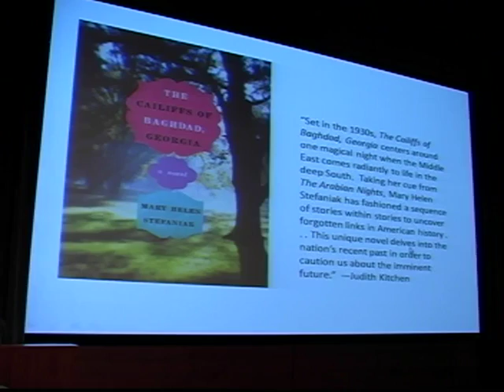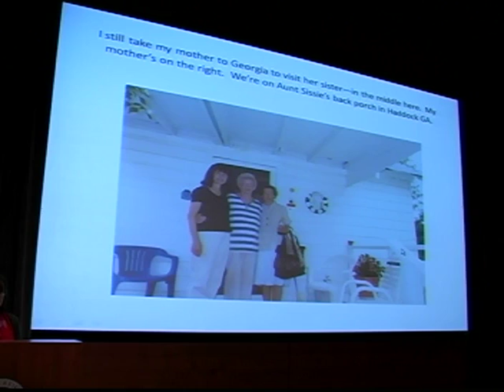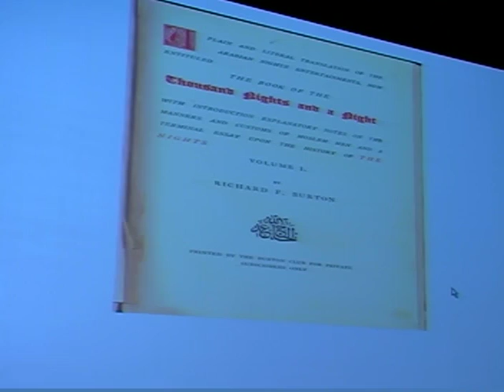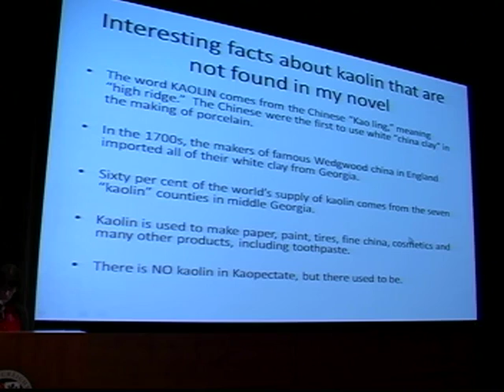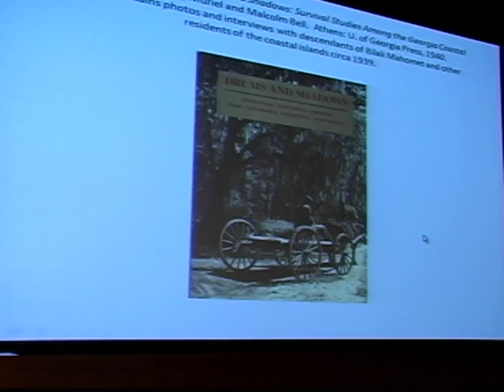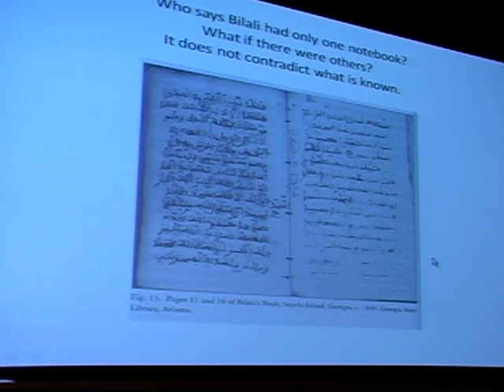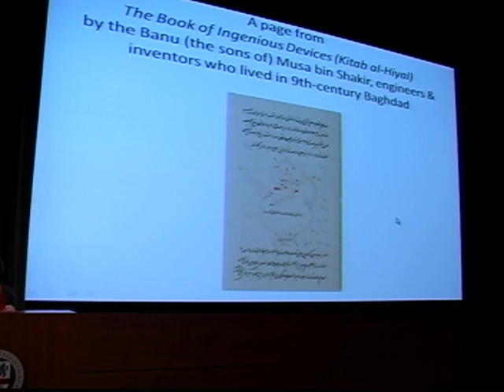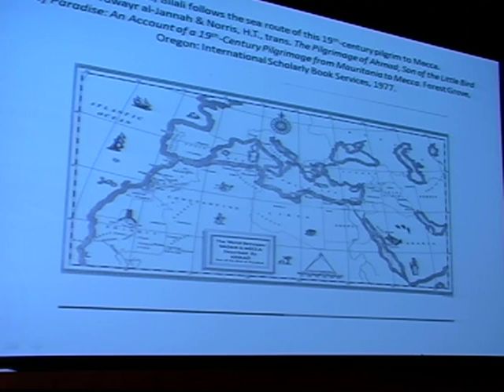Research and the Novel: Stories Behind The Cailiffs of Baghdad, Georgia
Creighton Professor Mary Helen Stefaniak presents to undergraduate students at Creighton University about how she conducted research for her novel, The Cailiffs of Baghdad, Georgia.